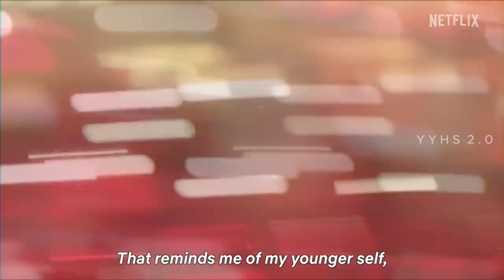BIGGEST COLLABORATION REVEALED? 🥶 | 3 BIGGEST PROJECT | DOCUMENTARY DELAYED | YO YO HONEY SINGH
yo yo hani Singh new song 2024, yoyo honey song new, yo yo honey song new 2024, classy munda honey 3.0 hani Singh new song 2024
honey Singh news, new yo yo honey Singh song 2024, new song 2024 yo yo honey singh, yo yo live performance in match